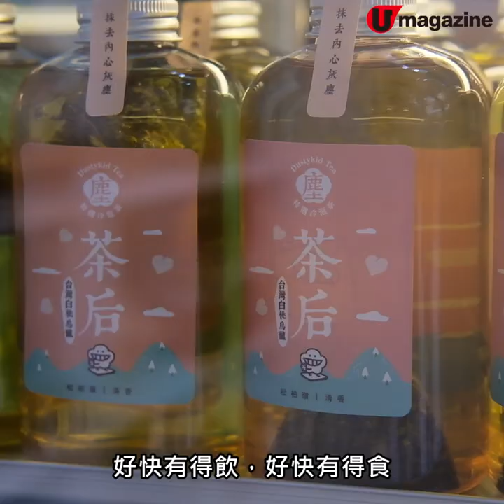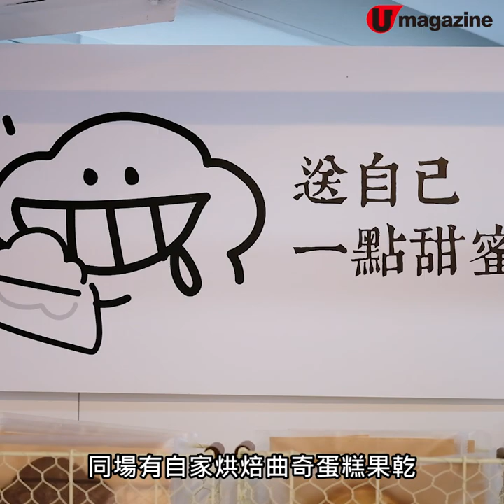治癒系茶食亭 炮製甜酸苦辣茶飲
治癒系茶食亭
炮製甜酸苦辣茶飲

心累了？要唞下。治癒系插畫Dustykid 阿塵，新開的茶食亭，正好給大家身心打氣。茶飲非一般，竟然用橘子類水果、薑及苦瓜等，炮製酸苦辣滋味。另加自家烘焙糕點果乾，及阿塵金句。稍事休息，重新出發。

【INFO】
心事如塵茶食亭
地址：上環皇后大道中 255 號曼哈頓大廈地下 G01B 號舖
營業時間：12nn-8:30pm
全方位緊貼《U Magazine》社交平台